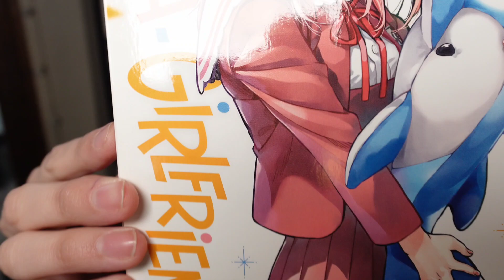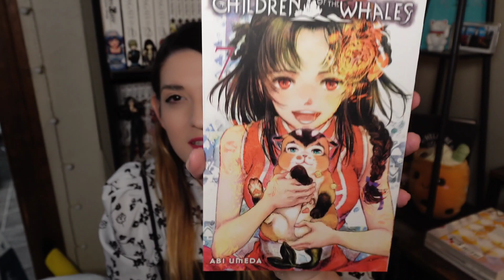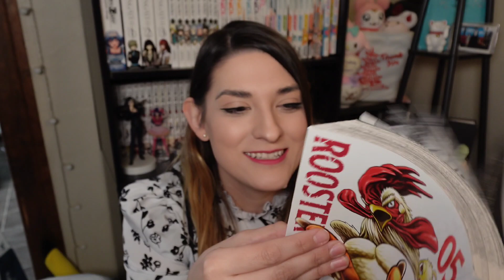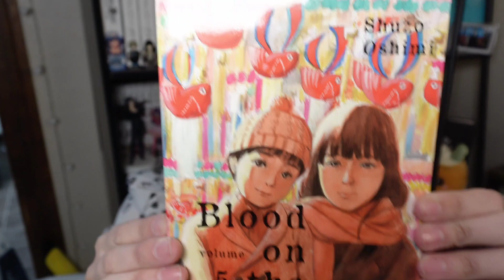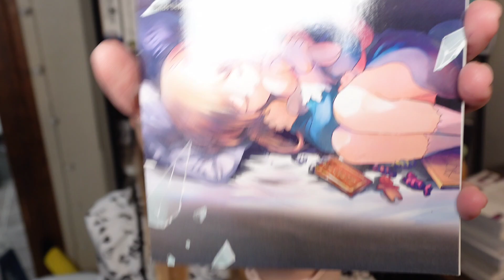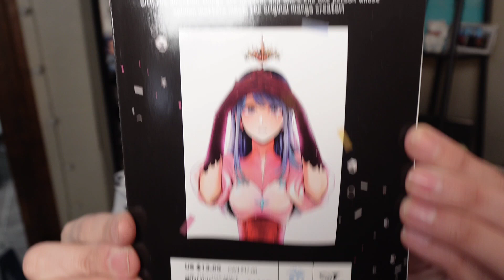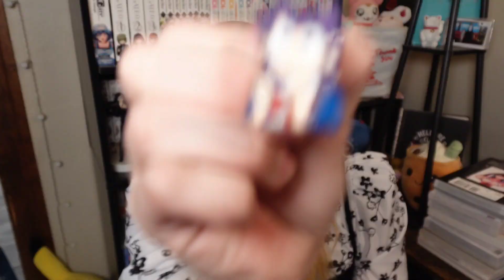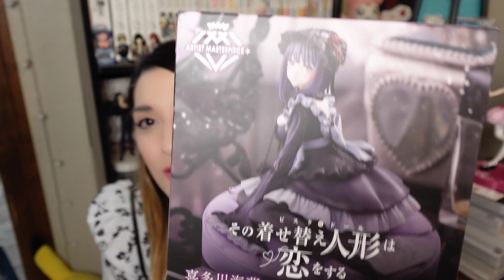May Manga and Figure Haul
May Manga and anime figure haul.